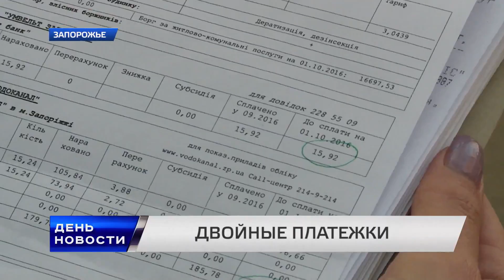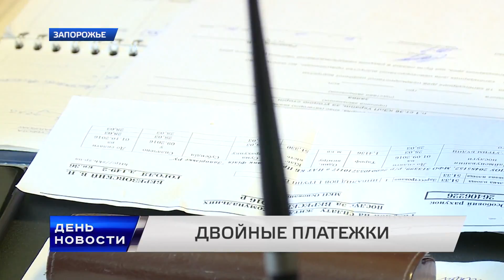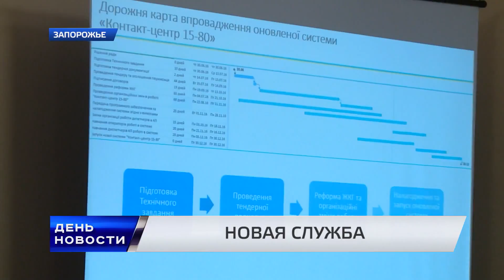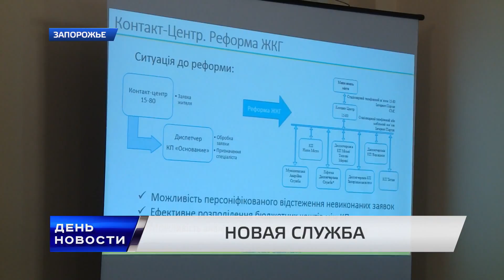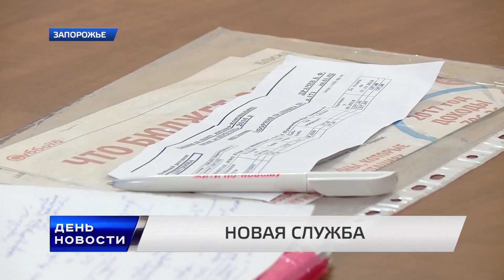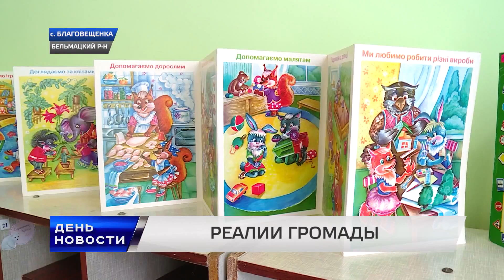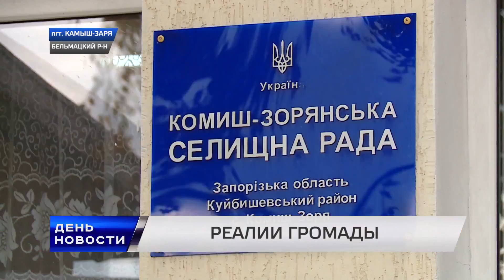День. Новости TV5. Выпуск 15-00 за 02.11.16